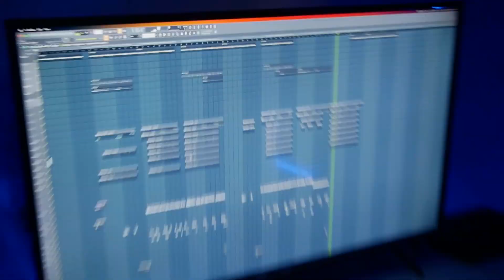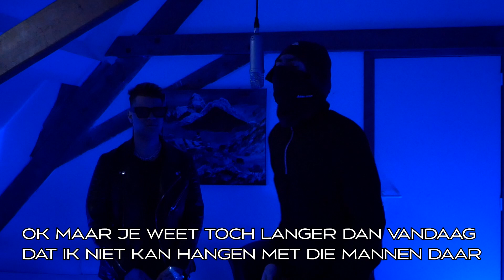44 - FORD FOCUS (PROD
PLUGGED-IN 1